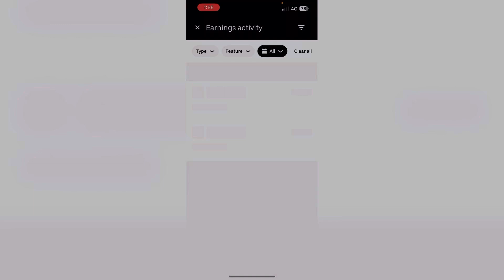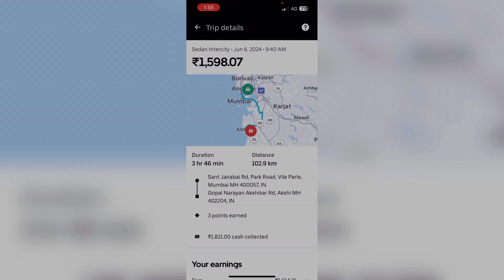Mumbai To Alibaug By Road vlog! Über Intercity Booking!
My Camera Phone — Limited-time deal: Apple iPhone 14 Plus (256 GB) - Starlight